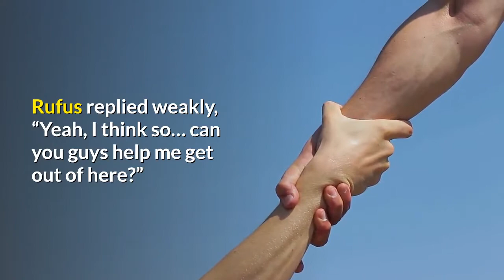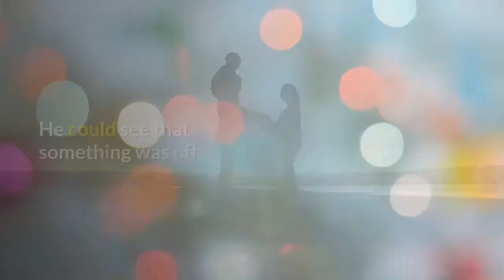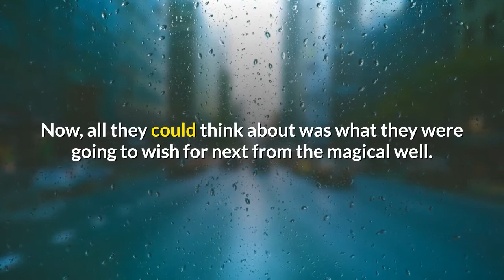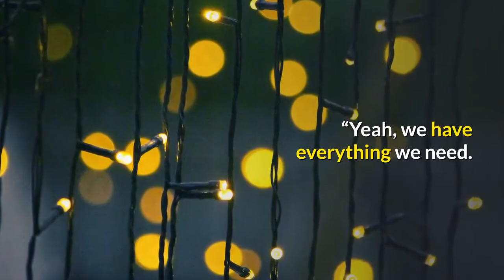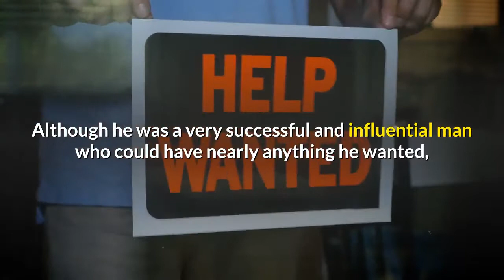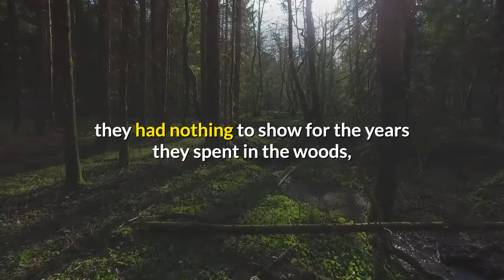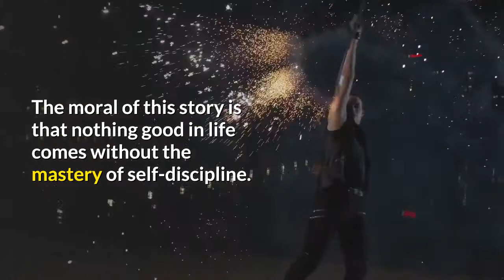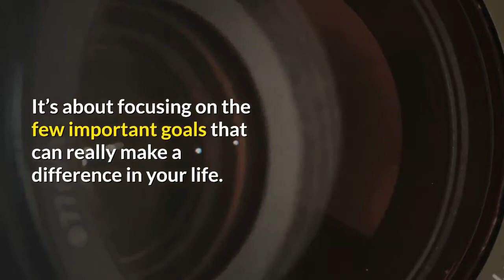Story of the Magic Well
Hi everyone. Here is a story for us to learn something. We hope you enjoy it.

Ignore; for You Tube SEO.